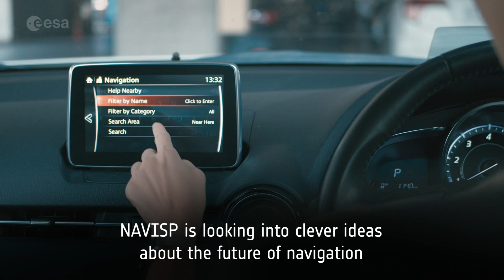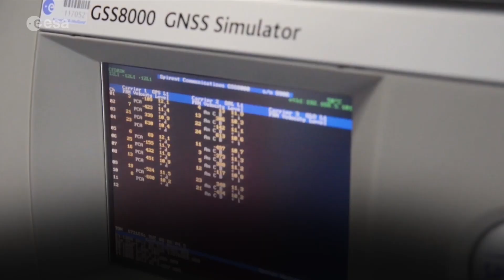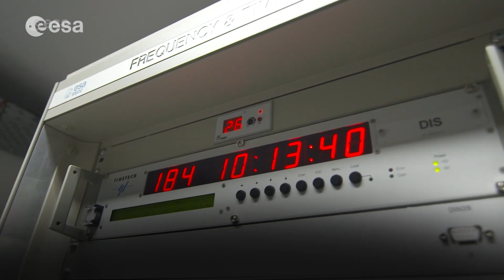Inventing the future of Navigation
Many of the experts that designed and oversaw the Galileo satnav system are now supporting cutting-edge European companies in the development of new navigation technologies and services. The result is ESA’s Navigation Innovation and Support Programme, NAVISP.

NAVISP is looking into all kinds of clever ideas about the future of navigation: ways to improve satellite navigation, alternative positioning systems and, new navigation services and applications.

NAVISP is divided into three elements, the first looking into improving and expanding satellite navigation, as well as establishing novel ‘positioning, navigation and timing’ (PNT) services. NAVISP’s second element focuses on innovation for competitiveness, developing all kinds of new PNT products and services. Its third element covers support to Member State priorities, including support for national testbeds and programmes.